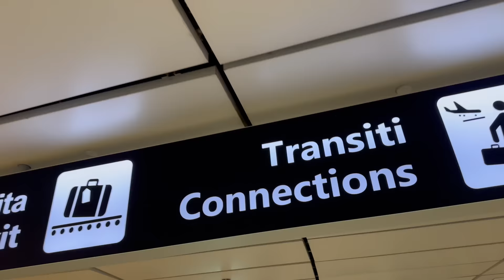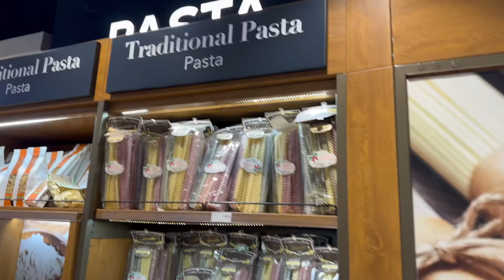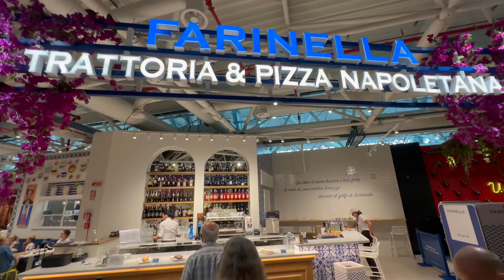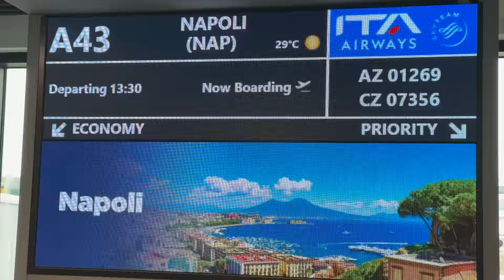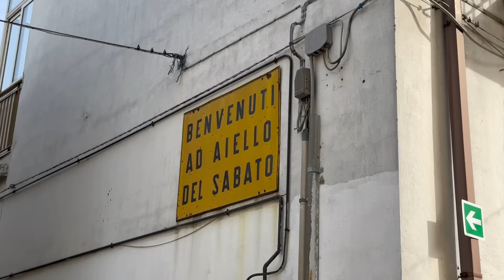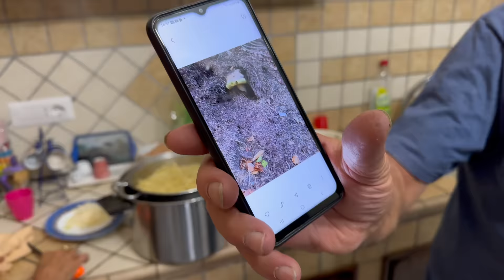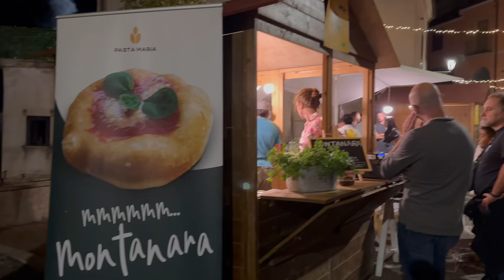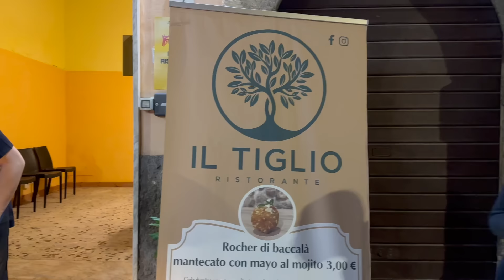Italy, Campania Tour 2023: Meet Marc Nissan and Dori Jalkh. Traditional Lunch in Aiello Del Sabato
Italy, Campagna Tour: "Mission Italian Pizza". Meet Marc Nissan and Dori Jalkh. Traditional Lunch in Aiello Del Sabato
إيطاليا، جولة كامبانيا 2023: تعرف على مارك نيسان ودوري جلخ. غداء تقليدي في آيلو ديل ساباتو
Hello from Italy, this trip is very different, mission Italian pizza with Marc Nissan or Marco pizza lover, a 10-day trip in search of the origins of pizza.
At Rome’s airport, we had pizza at Eataly and an Aperol drink at the new lounge of Ita Airways.
We started at a small village called Aiello del Sabato, 40 minutes from Napoli, Dori invited us for a traditional Italian lunch, fresh mozzarella, amazing ricotta, scialatielli pasta, podolica meat, limoncello, and much more.
Ended the night at the Fiano Wine Festival, many stands of the most important wineries in the area.

Follow my steps on google maps:
Amalfi is a town in a dramatic natural setting below steep cliffs on Italy’s southwest coast. Between the 9th and 11th centuries, it was the seat of a powerful maritime republic. The Arab-Norman Sant'Andrea cathedral at the heart of town, with its striped Byzantine facade, survives from this era. The Museo Arsenale Amalfi is a medieval shipyard-turned-exhibition space.